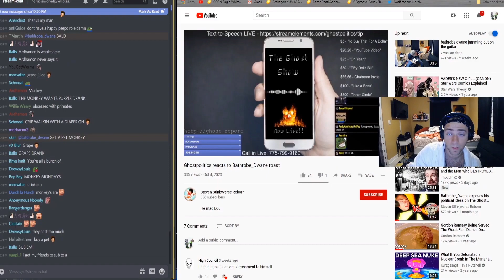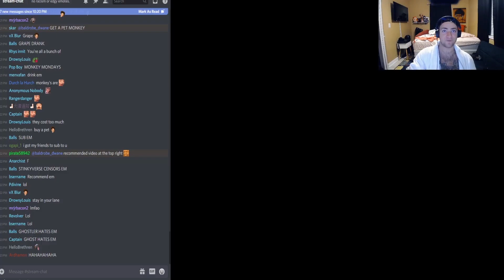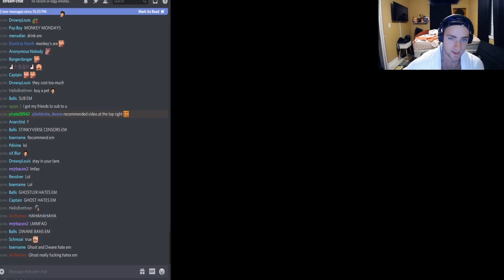Bathrobe_Dwane reacts to Ghostpolitics reacting to Bathrobe_Dwane reacting to Ghost talking shit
WAR when???

Will Bathroom_Drain finally defend his political views on The Ghost Show or will he remain a bitch?